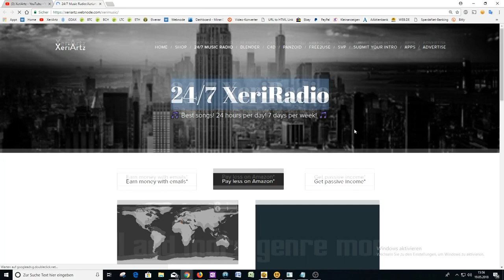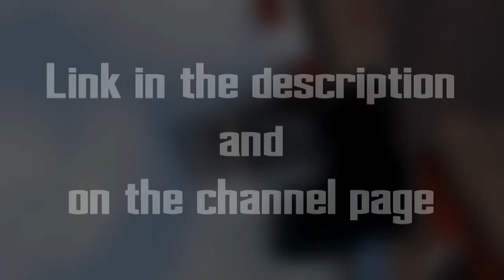💎 8000 💎 24/7 MUSIC LIVE STREAM PLATFORM!!! LINK IN THE DESC.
Please share this to your friends, it was a lot of work!

✌SOCIAL✌

💻My Hardware💻

💻My Software💻

*These Product Links are affilante links. That means I earn a bit by each order, but you don't need to pay more.

intro template
minecraft introduction,
3d minecraft intro,
3d minecraft intro template,
3d minecraft intro template sony vegas,
3d minecraft intro template movie maker,
3d minecraft intro template cinema 4d,
3d minecraft intro tutorial,